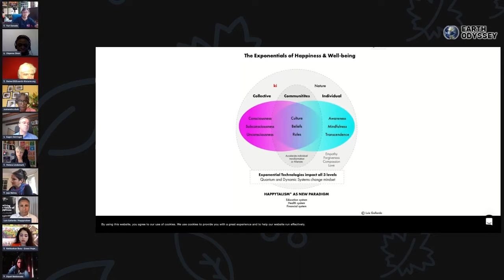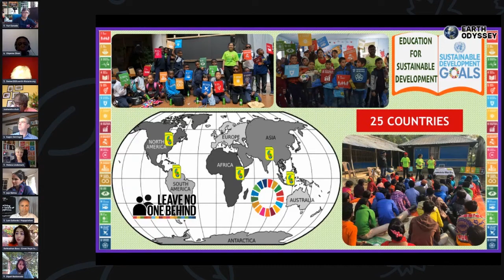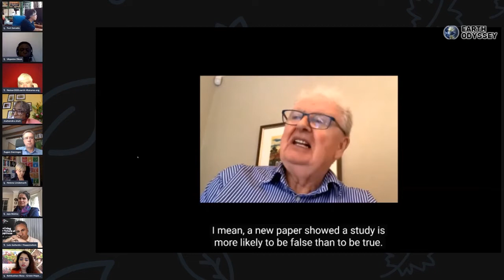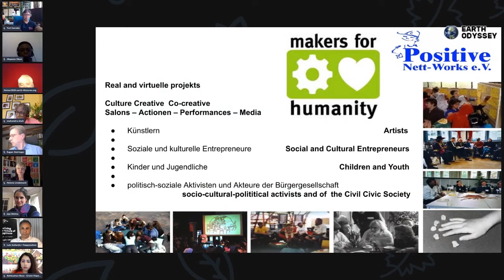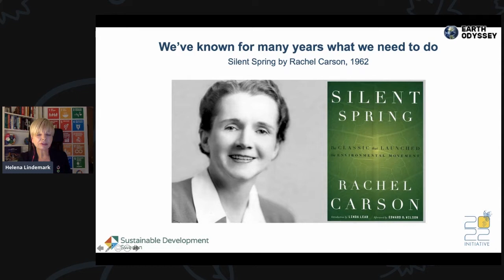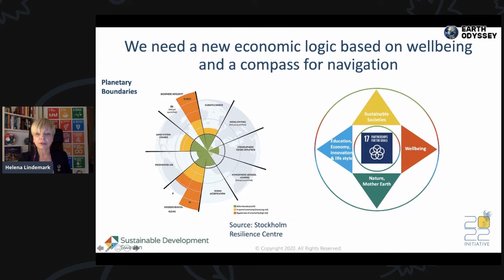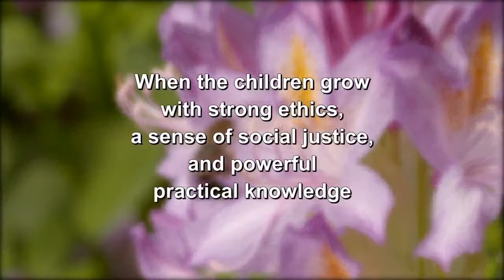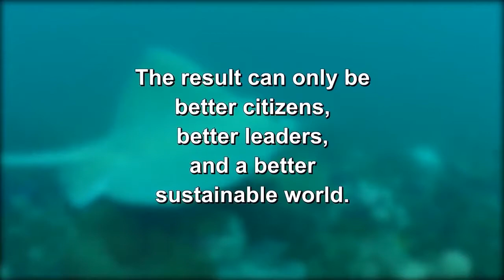Webinar 5: PEOPLE-HARMONY-NATURE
DATE: 29th November 2020 – 1 PM GMT (London Time).

People-Harmony-Nature: Sustainability, Progress, Development, Livelihoods, Health, Wellness, Happiness, Contentment, Nature, Universal Declaration of The Rights of Nature and Criminalisation of Crimes against Nature.